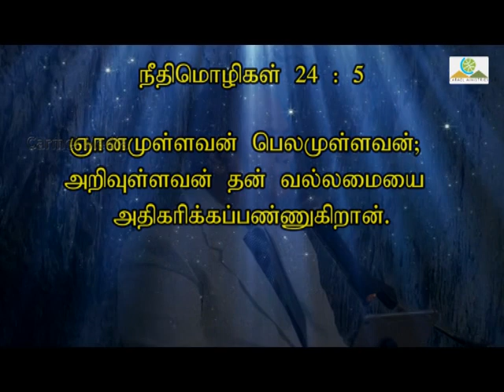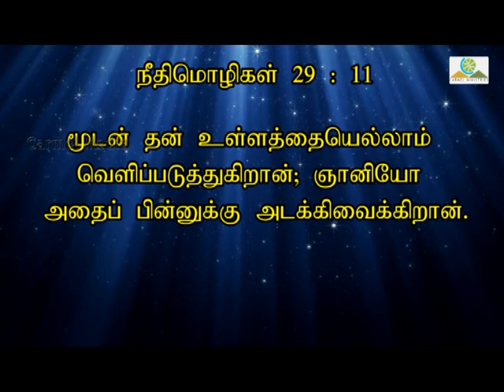Walketh Wisely 25 NOV2018 Tamil Part 2